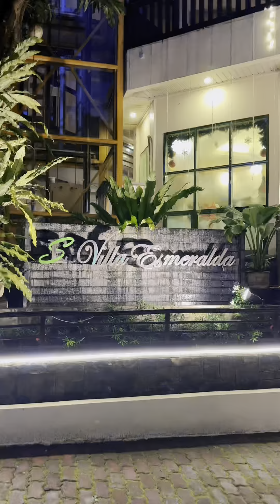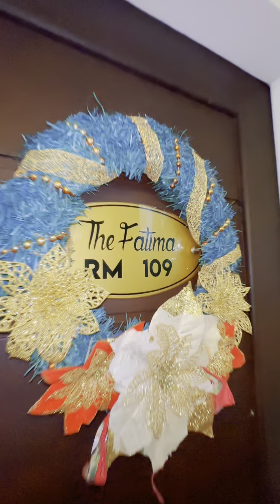Kung hindi mo pa ito napapasok dito na lang muna sa video namin laban na!